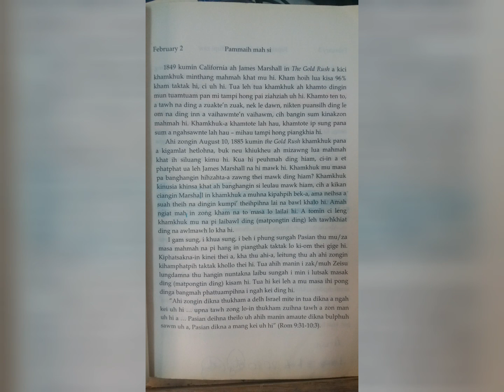Pammaih mah si!